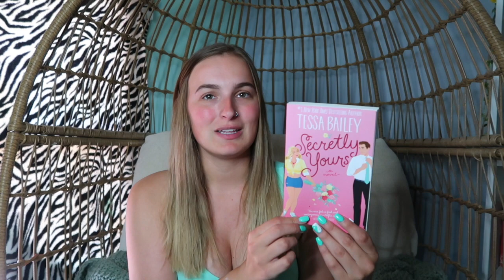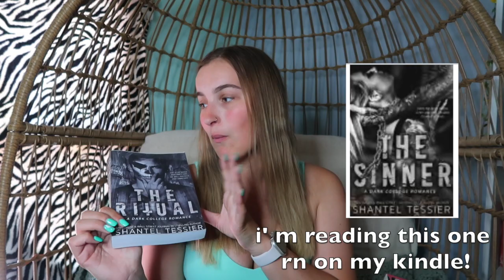June TBR!! I'm Back on my reading game!!!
⭐️Punk 57

⭐️The Sinner
⭐️The Ritual
⭐️Secretly Yours